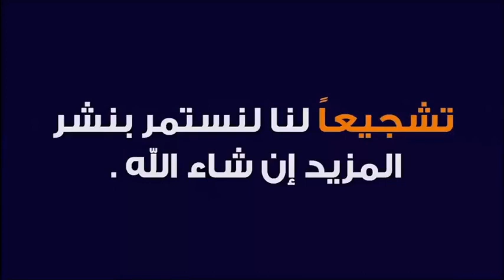كلمات من القلب في حق الدكتور و الشيخ طيب كريبان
جديد 2020 : كلمات من القلب في حق الدكتور و الشيخ طيب كريبان
 ▬▬▬▬▬▬ஜ۩☺۩ஜ▬▬▬▬▬
 ▬▬▬▬▬▬ஜ۩☺۩ஜ▬▬▬▬▬
⛔ أحبابي الكرام ، إذا أعجبكم الفيديو رجاءاً لا تنسوا :

 ▬▬▬▬▬▬ஜ۩☺۩ஜ▬▬▬▬▬
مواضيع سابقة

🕌 عَنْ أَبِي هُرَيْرَةَ، عَنِ النَّبِيِّ صَلَّى اللهُ عَلَيْهِ وَسَلَّمَ قَالَ:
 ▬▬▬▬▬▬ஜ۩☺۩ஜ▬▬▬▬▬
⚠️ توضيح مهم ❗

 ▬▬▬▬▬▬ஜ۩☺۩ஜ▬▬▬▬▬
# هاشتاغ الموضوع #